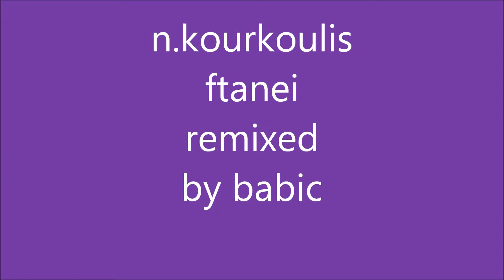ΝΙΚΟΣ ΚΟΥΡΚΟΥΛΗΣ φτανει Remix by babic